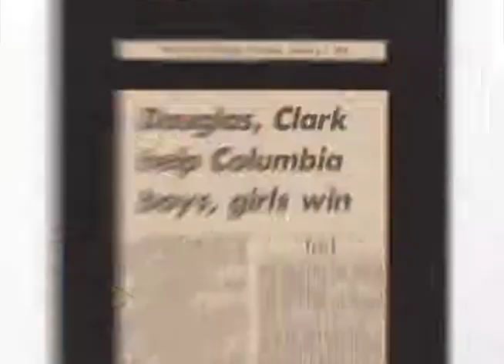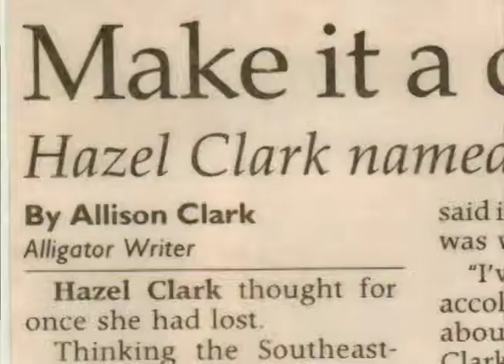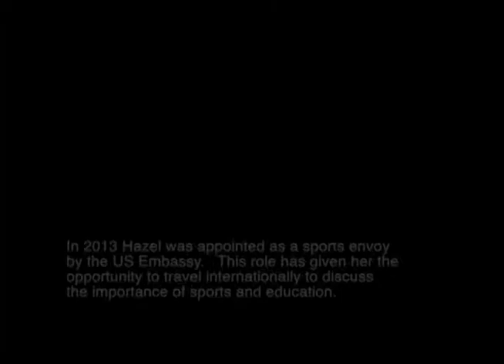Hazel Clark Bio - 2015